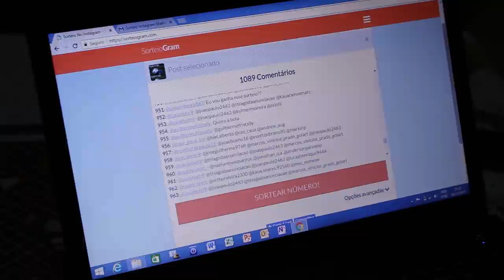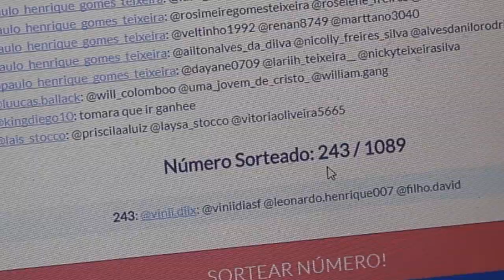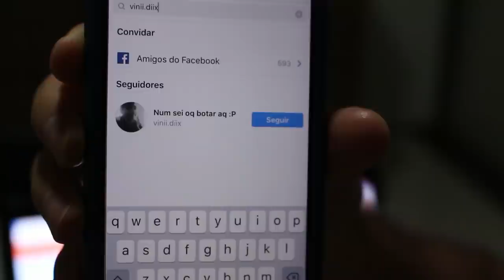RESULTADO DO SORTEIO (BOLA E MEIÃO DA ADIDAS)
Salve, galera! Vídeo de hoje é o Resultado do Sorteio da bola e meião da Adidas referente a 100k como tinha prometido.
Abração galera!

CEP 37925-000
Piumhi-MG

Abração Galera! TMJ